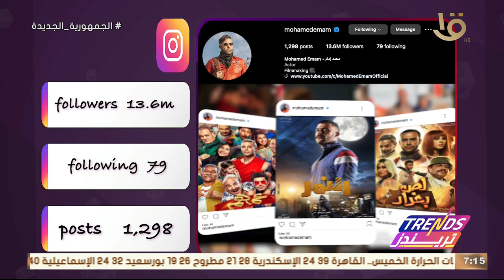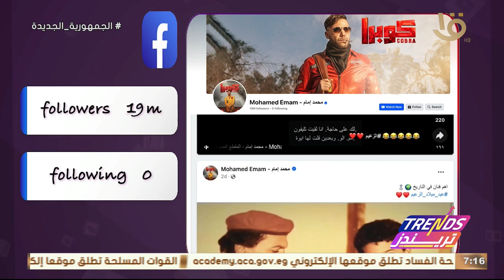سوشيال لاب.. تحليل لحساب الفنان محمد امام على الإنستجرام